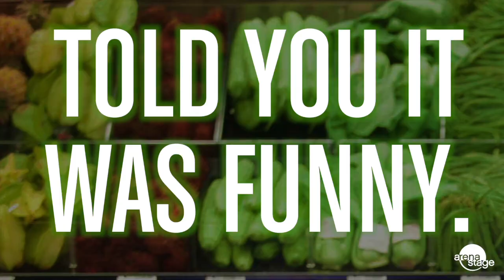The Shoplifters - What's the Buzz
The people have spoken and they think "The Shoplifters" is the best thing since stolen sliced bread.